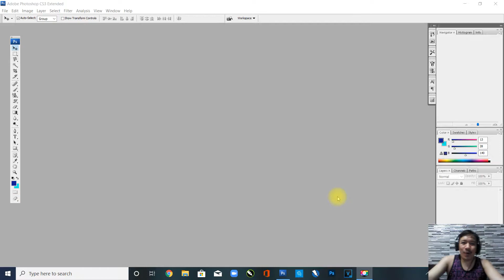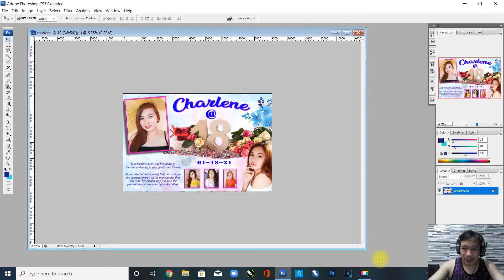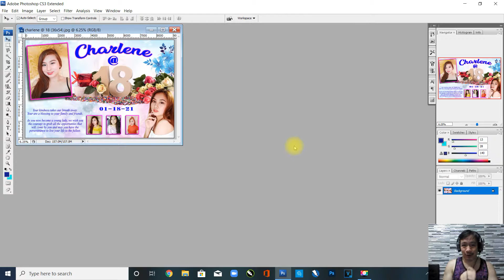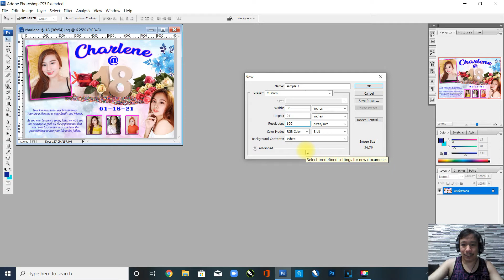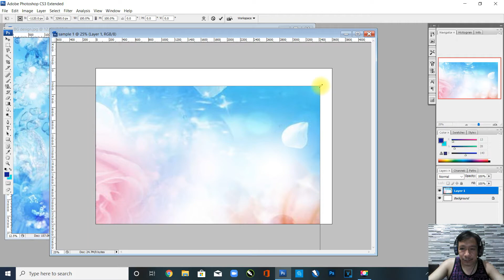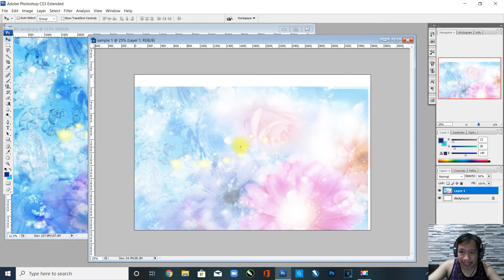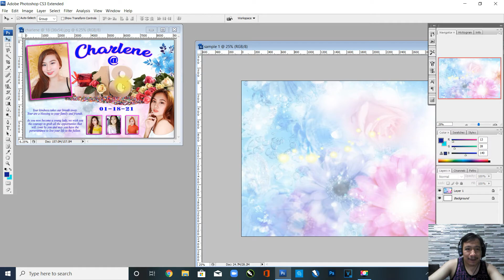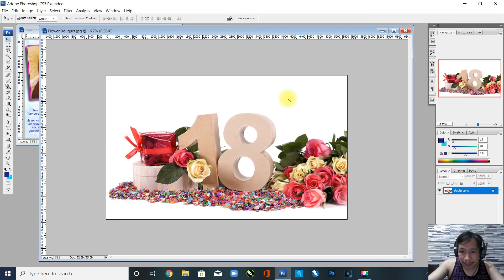BASIC ADOBE PHOTOSHOP TUTORIAL PAANO KO GINAWA BIRTHDAY TARP. NI CHARLENE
Basic Adobe Photoshop Tutorial
pa ano ko ginawa ang Birthday Tarp ni Charlene